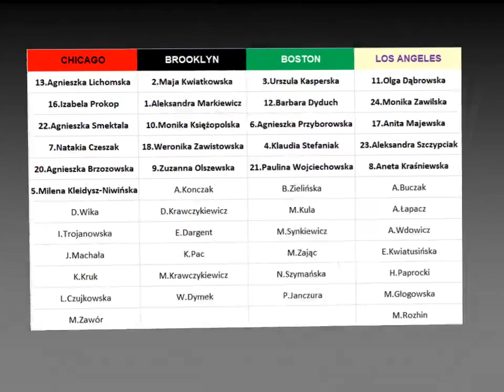Ladies League 7 - Draft